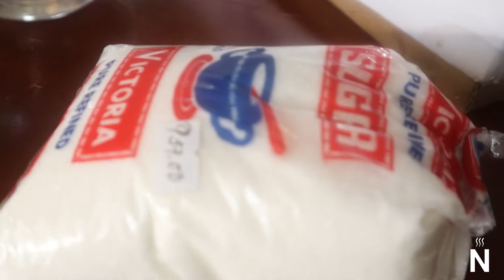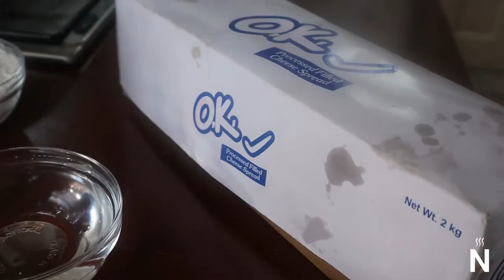MAJA BLANCA | NANCY PEÑA